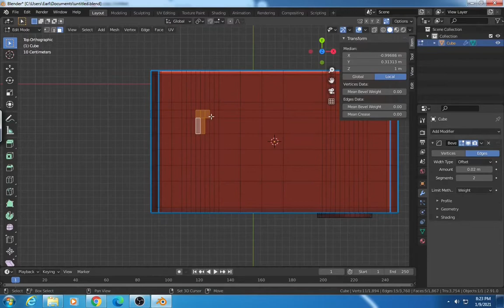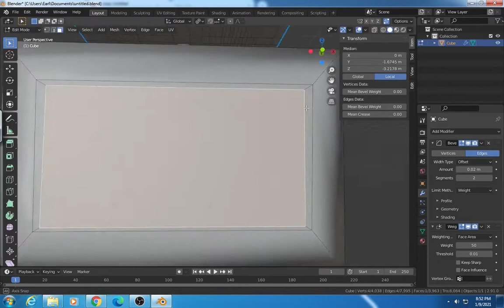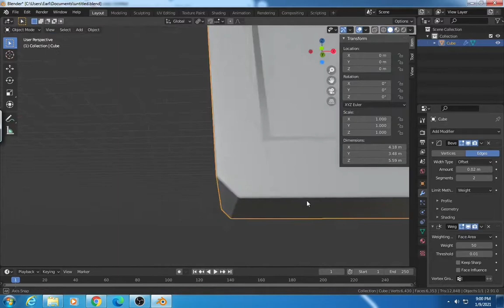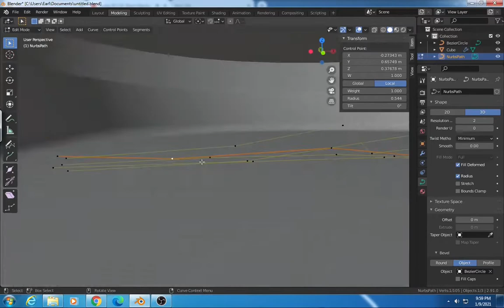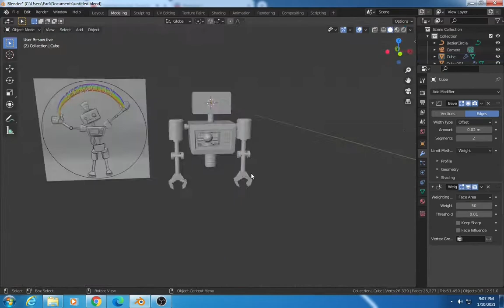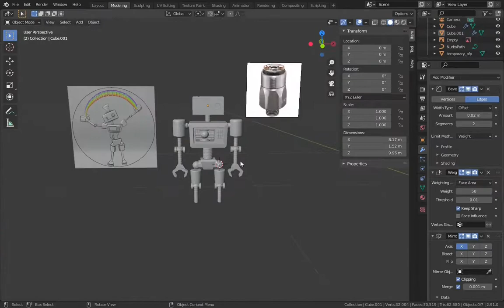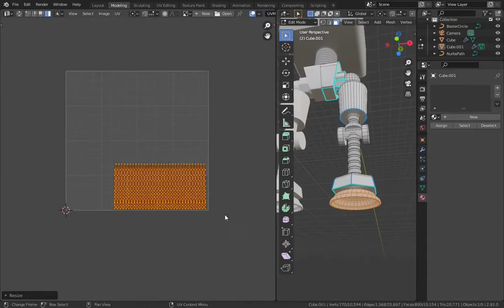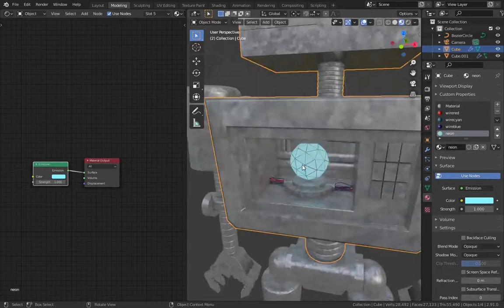3d Modeling Timelapse: Bot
Hello! So I've decided to create something! This has been on me mind for quite some time now and i just wanted to make something out of my comfort zone :D Anyways uhhh go check me out on: